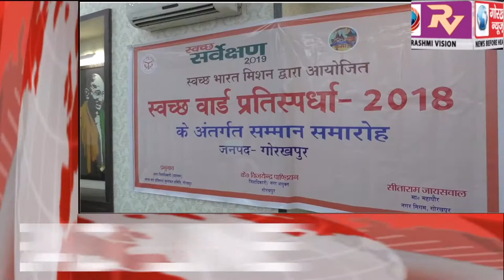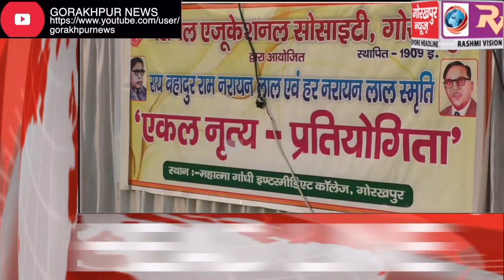GORAKHPUR NEWS Headline 23-12-2018